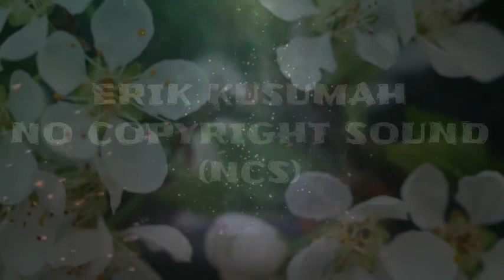NCS "Dadah Lah"